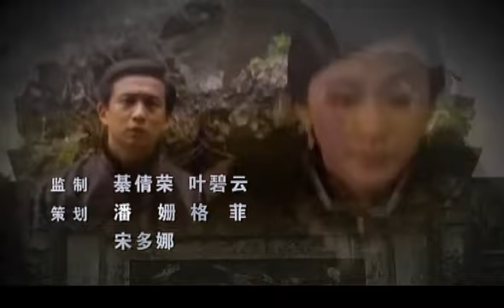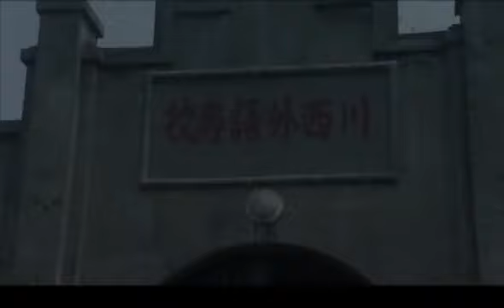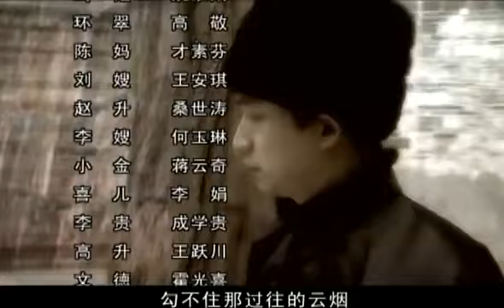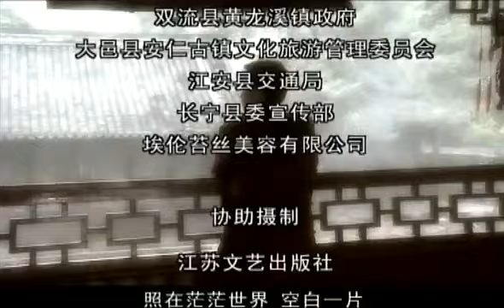正房约见“小三”表妹 情敌变姐妹~ | 黄磊陆毅李小冉 |《家》EP12【中国电视剧精选】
【剧情简介】
　高家是一个封建的大家族，在奉行旧礼教的高老太爷主导下，身为长房长孙的觉新被迫放弃和表妹梅芬的爱情，接受“父母之命，媒妁之言”的婚姻，娶了素不相识的瑞珏。父亲过世，按家规，传长不传幼，觉新遂承继家业。却引来各房的眼红，一些有形无形的箭齐射向他。为了息事宁人，觉新总是忍气吞声，委屈求全。看在三弟觉慧的眼里，很不以为然。梅芬在丈夫病逝后，又回到成都，意外和觉新再度相逢。梅芬的不幸，使觉新自责甚深，瞒着瑞珏，背地里帮助梅芬。觉慧和丫头鸣凤，从小一起长大，渐生情愫。老太爷欲将鸣凤送给冯老爷做小，鸣凤投湖自杀，以身殉情。不久，梅芬也因病去逝。老太爷要觉民娶冯老爷的侄孙女。觉民不从，离家出走。老太爷逼觉新把觉民找回来，夹在祖父和手足之间，觉新里外不是人，备受煎熬。